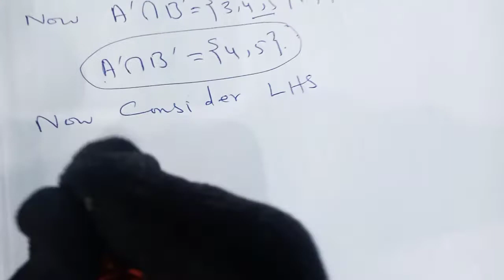De Morgan's Laws Lec10 Unit#01 Sets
👉In this video we apply very easy method to prove De Morgan's laws.
👉For More videos please visit YouTube channel.